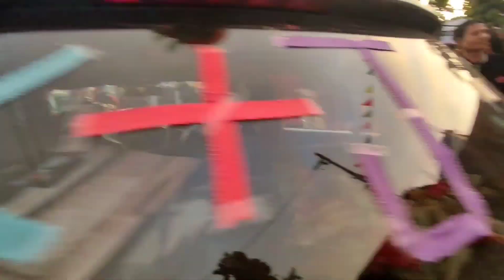Happy Anniversary 🎉🎉🎉 Baini Jowai